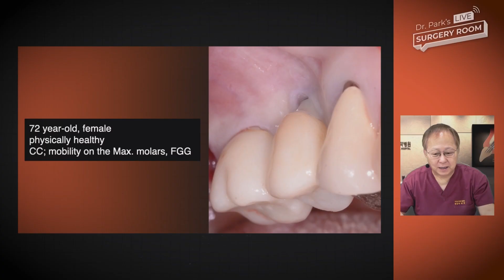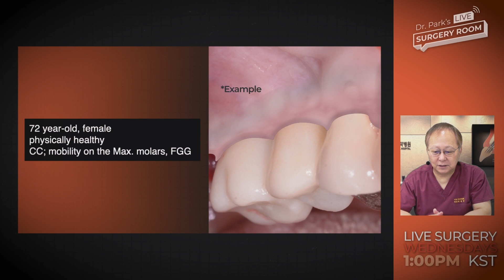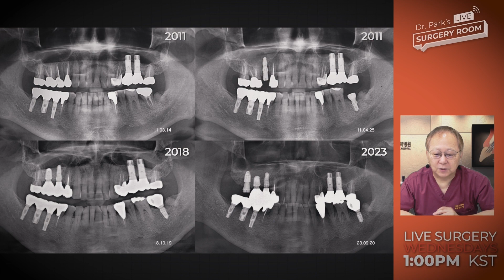Gingiva recession post-implantation ⎮ Complications prevention solution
This case is likely something you often encounter in clinical practice.
It involves significant recession in the maxillary molar area, particularly in tooth #15, where the implant's visibility is on the verge. If the timing is missed, it could potentially lead to extraction.

How would you approach creating a new gingival form for this case and restoring it to a healthy state without recession?

Join us for a live surgery on Wednesday, November 15th, at 1:00 PM to find out. Your attendance is appreciated.

Timestamps
00:00 Highlight
00:19 Case Introduction
01:53 10-year F/W
03:12 Key Points